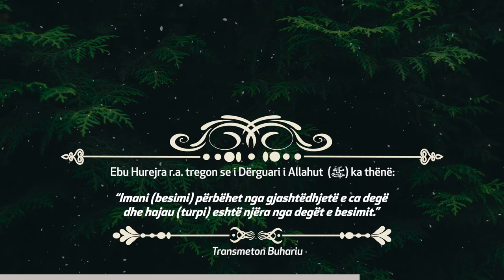HADITH | TURPI - MARREJA NË ISLAM | BUHARIU